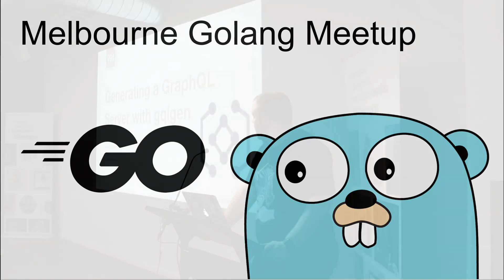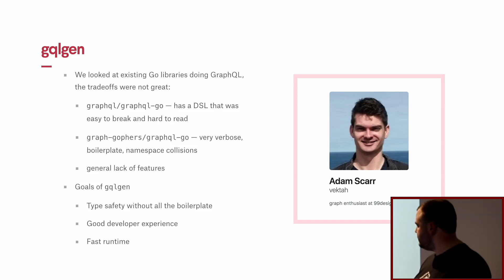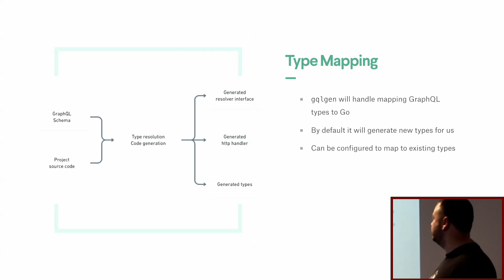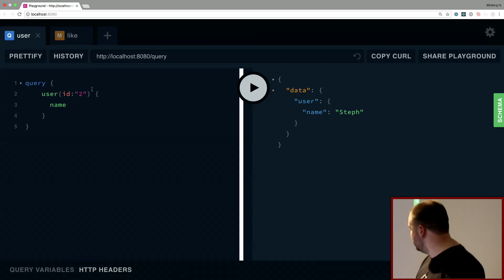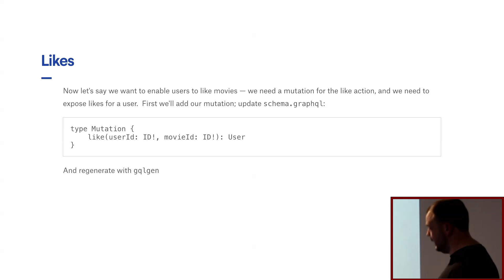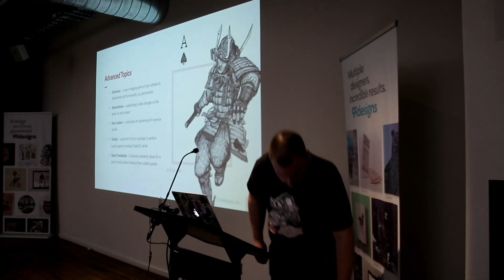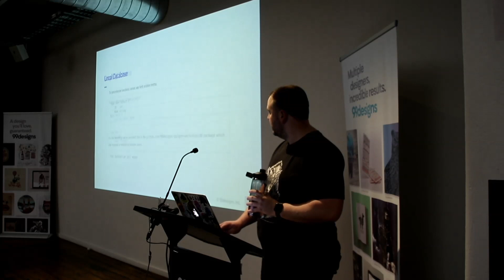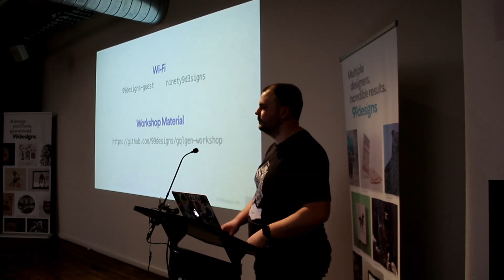Workshop: Generating a GraphQL Server @ 99Designs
Generating a GraphQL Server with gqlgen
Mathew Byrne

GraphQL is quickly supplanting REST as the front-end API standard, allowing clients to query exactly the data they require with end-to-end type safety. This workshop will show you how to generate a functioning GraphQL server starting from a base schema, and integrating local and external APIs into a single graph.

Everyone wanting to participate will need a laptop with a working Go (1.8+) environment. All levels of Go knowledge are welcome.

This recording was made in the September 2018 Meetup

For the latest information on gqlgen